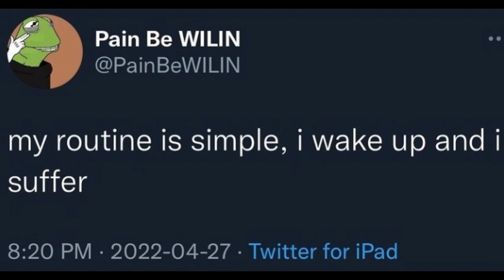Cursed Side Of Internet V71